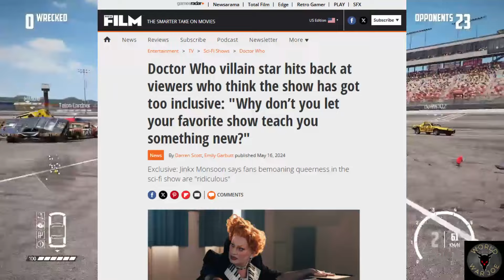You Taught Us the Opposite: Jinkx Monsoon's Rant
Jinkx Monsoon who played the Maestro in Doctor Who episode 2 had some things to say about diversity and inclusion, but fails to understand the principle part of putting on a show. You have to entertain the audience.

Gameplay
Wreckfest